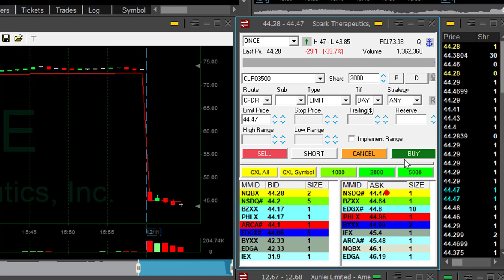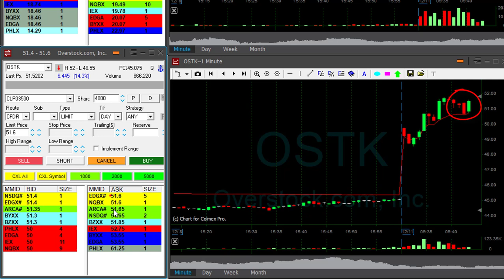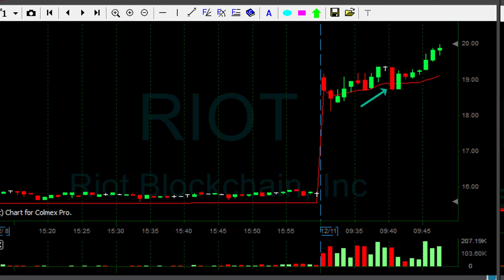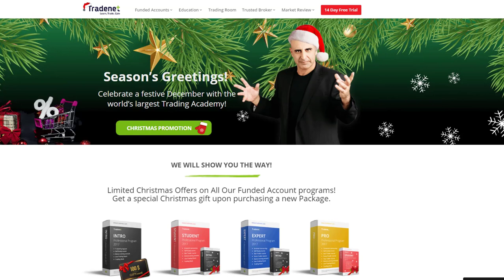Live Day Trading - for $5,200 in 26 Minutes!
Meir Barak day trading live on December 11th. 2017.